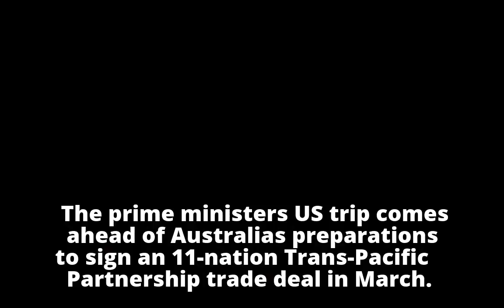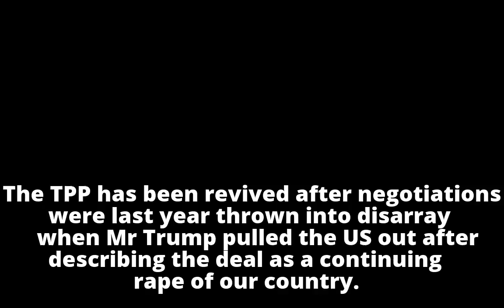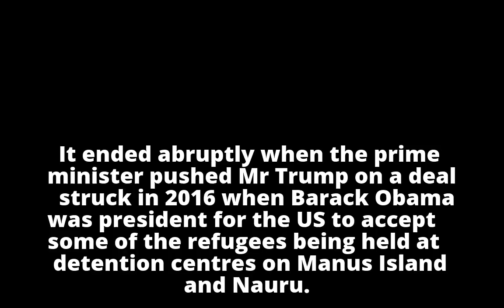PM, Trump may meet face-to-face next month